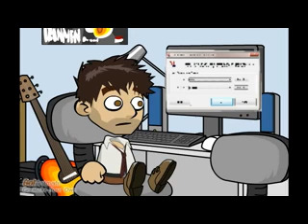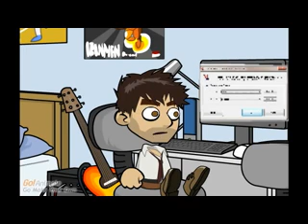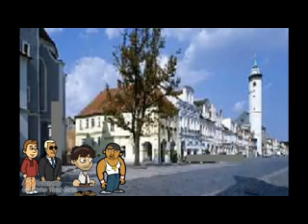Ancess Story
Enjoy a cartoon movie including Family, Comedy, Sci-Fi and Genealogy.